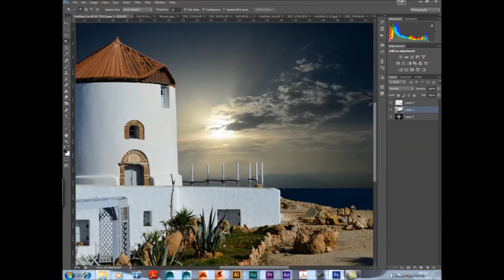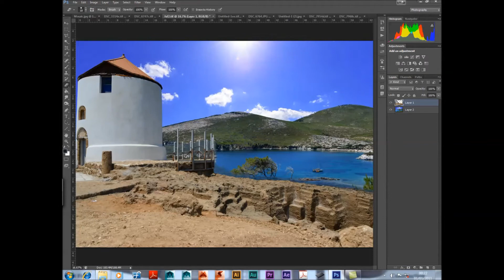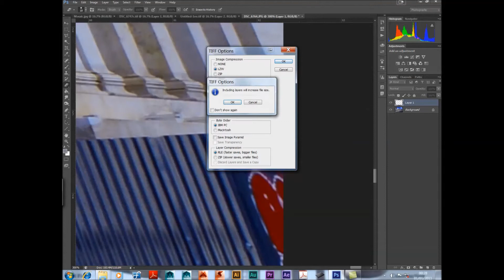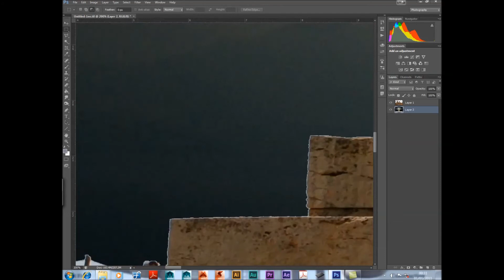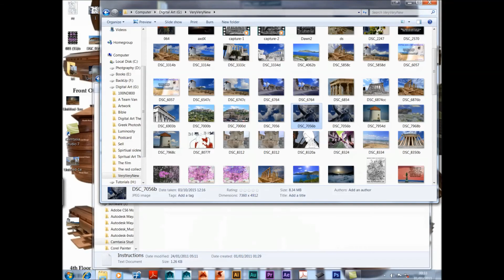Shopping for Mina: Pt1- God, photoshop and Healing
This video shows how God and photoshop can bring about Healing.

All ideas and concepts from my forthcoming book:
A testimony of healing- Spiritual sickness not mental illness
available soon